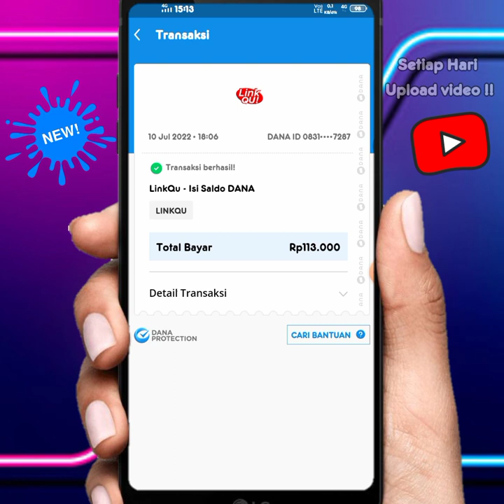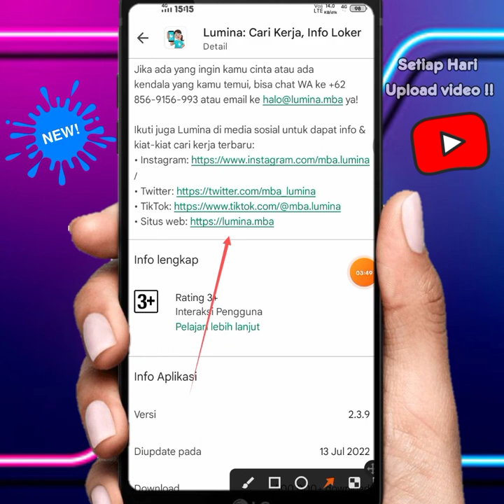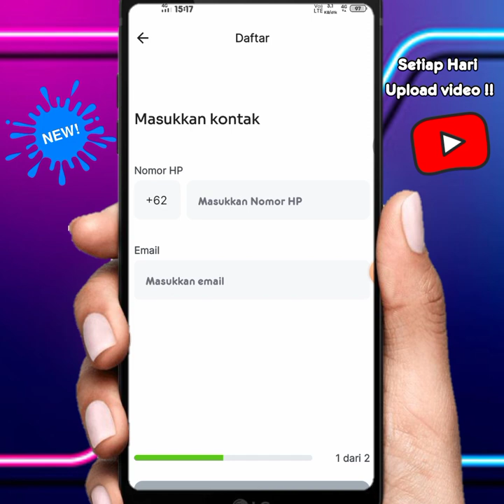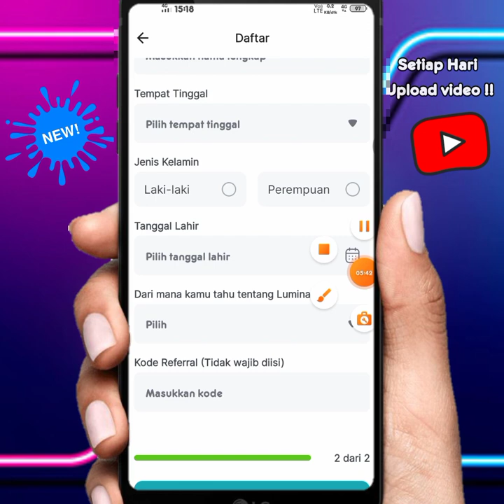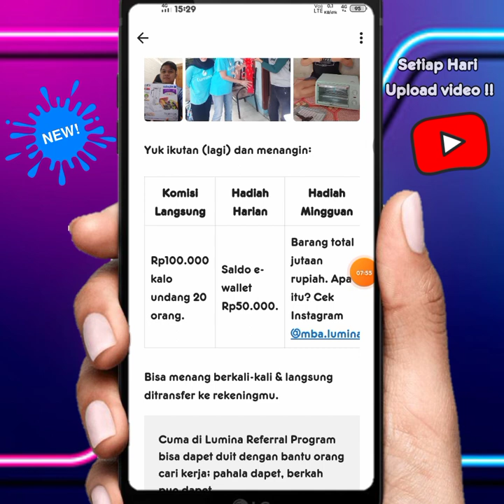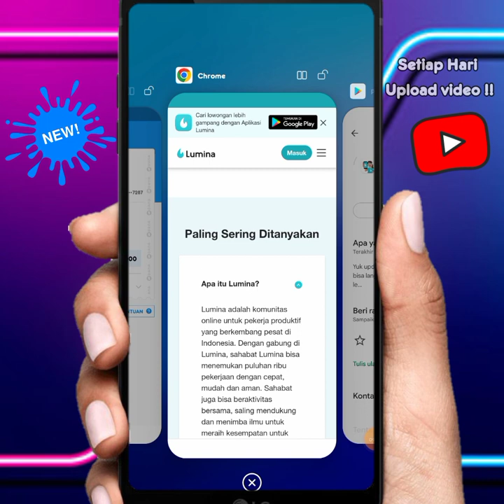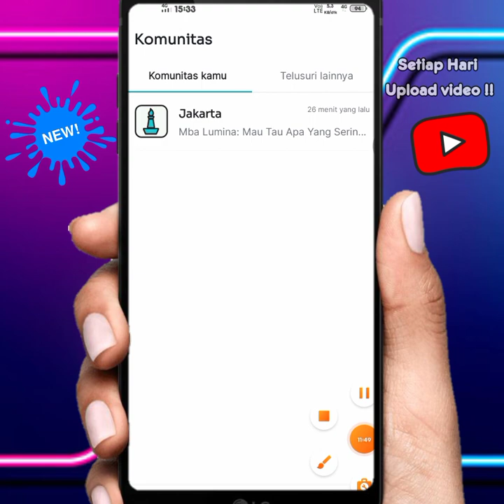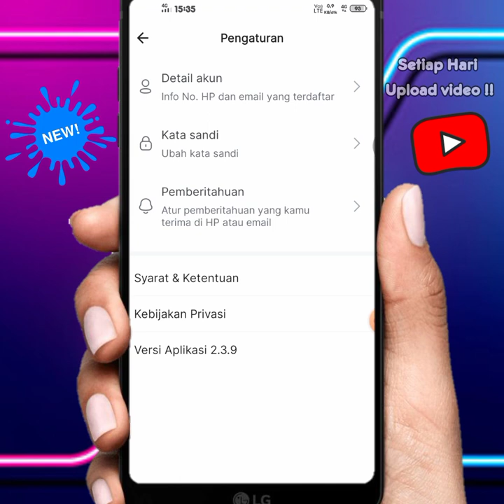GOKIL EVENT BARU MIRIP TIKTOK-APLIKASI PENGHASIL UANG,APK PENGHASIL DANA TERCEPAT 2022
download di sini apk nya :
kode undangan: BUSSI3

(bantu like yah)

aplikasi penghasil saldo dana,aplikasi penghasil uang 2021, info aplikasi penghasil uang terbaru,apk toss,mirip apk toss,apk WSV World short video penghasil uang,event apk pintarnya,
apk pintarnya ,event terbaru apk pintarnya,event terbaru apk lumina,apk lumina,